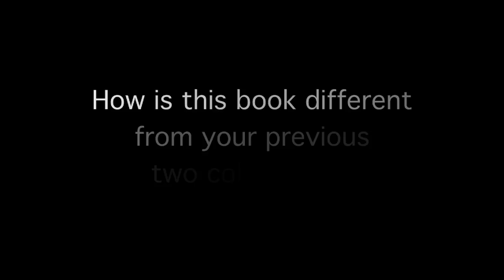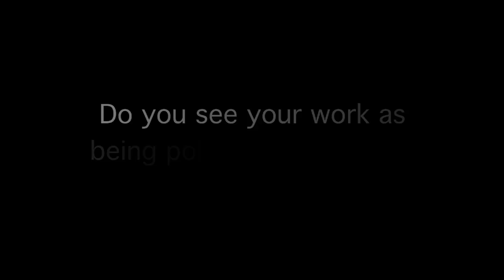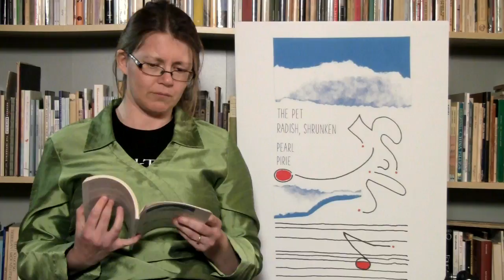BookThug Interview with Pearl Pirie, author of the pet radish, shrunken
49th Shelf Most Anticipated Spring 2015 Poetry  Selection
In this post-lyrical era, poems can be stories, or they can just as easily be exuberant laughter set to words, an experiment in language, or an incidental collation of plays on a Scrabble board.
the pet radish, shrunken, the third full collection of poetry from the inimitable Pearl Pirie, deals in the poetics of sound, language, and play. In true Pirie style, this fresh, quirky, and clear-seeing collection speaks in a range of forms and voices: From a military convoy of turtles, to a Kafkaesque conversation with a housefly, to the dissection of a fruit machine, Pirie offers oulipo found speech as it integrates and disintegrates, plays with and tumbles through language.

Earning comparisons to Jenny Sampirisi’s Croak and Leigh Kostilidis’s Hypotheticals for their shared sense of word play and curiosity, the pet radish, shrunken will appeal to exploring minds who are ready to question language, society, and self while not minding a taint of grief and comedy that necessarily creeps in around the edges. This is poetry for those who love a sense of serious linguistic playfulness.

Praise for the pet radish, shrunken:

“Quirky and fresh, playful yet serious, Pirie’s collection, the pet radish, shrunken, demands and activates new pathways of reason. These line-by-line lyrical segments both tantalize and take the reader down the rabbit hole (pulling rabbits out of hats along the way) with their semantic surprises and jumpy music. Pirie sees the world askew and brings the reader along for the ride. An invigorating collection.”
— Catherine Graham, author of Her Red Hair Rises With the Wings of Insects

“The poems collected in the pet radish, shrunken invite us equally into routine and catastrophic events. Pirie submits ‘we are always settling into a new now’ and leads us through a life revised by the external and internal encounters of a day. With humour, play, and brass, Pirie revels in the daily ruckus of domesticity, verbatim conversations, and the language that must somehow hold a whole existence.”
 — Jenny Sampirisi, author of Croak

“In Pearl Pirie’s poems, language ferments, foments a ‘vinegar vigour.’ Flipping the labels off contemporary mores, cooking with sound, she offers quick food for thought. Keep up with her if you can.”
— Daphne Marlatt

“Precise riots of vowels and consonants rattle these poems. Pearl Pirie’s lines burn with sonic-rich images: ‘kalimba of algae’ and ‘tight loops of oops.’ Her verbal verve is rooted in an ecstatic attentiveness to language, both found and formal. Charged with innovative and lyrical energies, the pet radish, shrunken is a gorgeous rebellion.”
— Eduardo Corral, author of Slow Lightning

Reviews:

“Like a difficult crossword puzzle or an advanced sudoku, Pirie’s poems are a stimulating exercise in cognition, where reading becomes a process of unravelling language.”
— Quill & Quire

“[Pirie will] slip a hard edge into the most carefree poems to knock you out while other lines evoke giggles …. A radiant union of contemporary situations and classic themes… charming, playful, and immaculately skewed.”
— Maisonneuve

“Pirie’s produced a poetry of pixels, of images that flash once then are gone.”
— Winnipeg Free Press

“What becomes curious about Pirie’s writing is how she appears to utilize poetry as a way to understand how the world works and somehow navigate through the occasional confusion, whether the immediate day-to-day of existing, or something larger and more abstract.”
— Small Press Book Review

“Through her work, she hopes to dispel the notion that poetry can’t be funny … No worries there, she had us at pet radishes and secret agent squirrels.”
— Anne Boys for The Kitchissippi Times